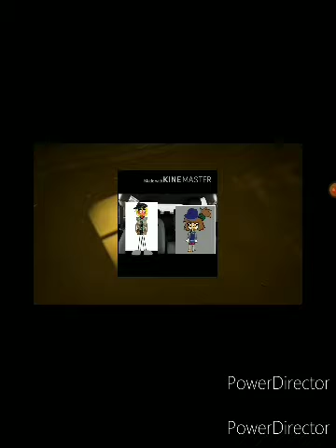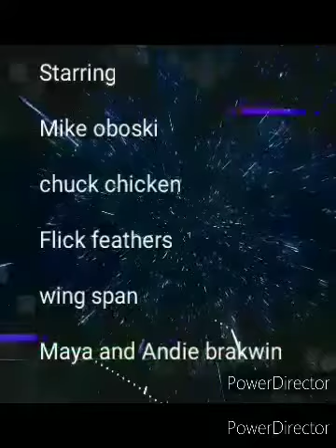My show reboot Officer Andie Part 2 (Re-Upload)